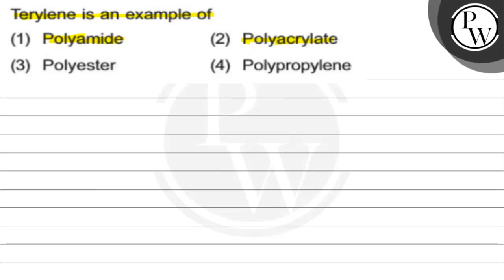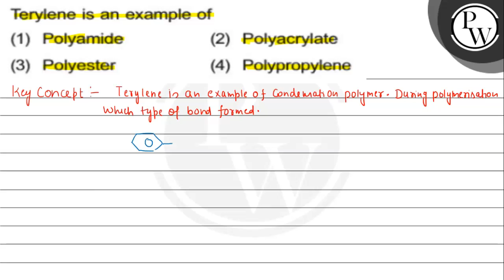Terylene is an example of (1) Polyamide (2) Polyacrylate P (3) Poly...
Terylene is an example of
(1) Polyamide
(2) Polyacrylate
P
(3) Polyester
(4) Polypropylene